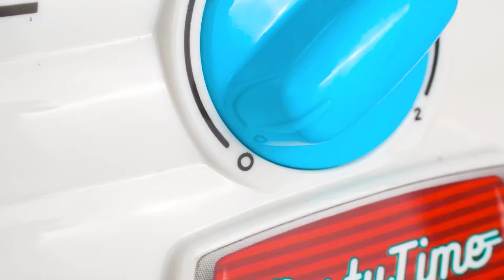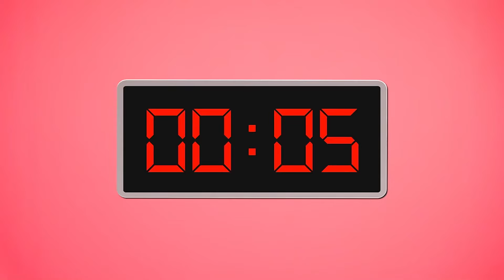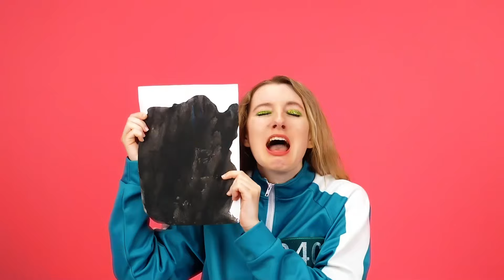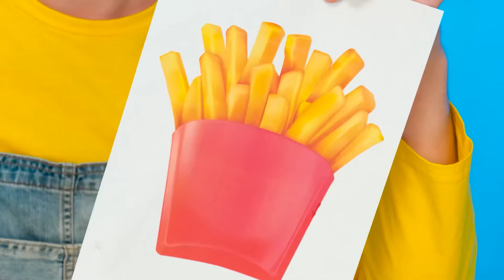Tantangan Seni Pancake dengan Wednesday Addams | Tantangan Gila Fun Challenge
Hari ini kita ada tantangan pancake! Bergabunglah dengan kami, ini akan sangat menyenangkan!